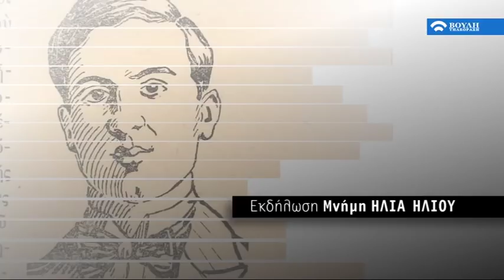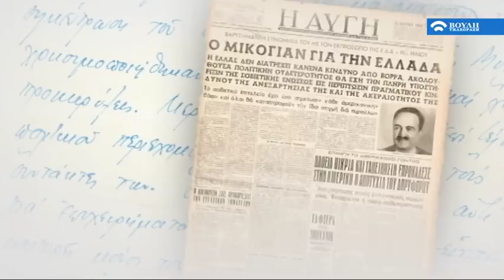Εξεταστική επιτροπή για τα σκάνδαλα στην Υγεία, εξέταση Στ. Πουλή